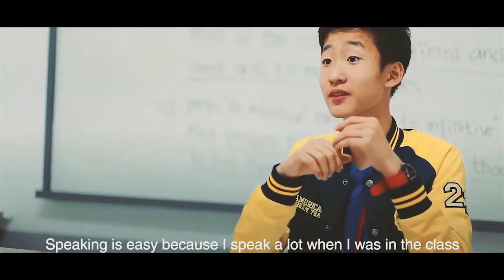Trại hè cho trẻ em tại SMEAG